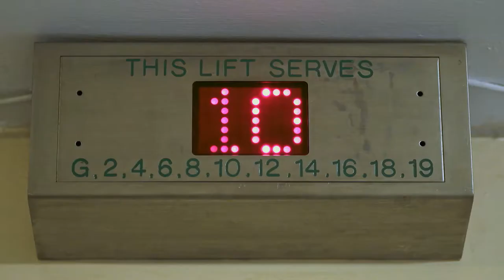The Tower Next Door - TRAILER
The Tower Next Door (Director: Alex Healey)

THE TOWER NEXT DOOR weaves together intimately observedportraits of high-rise residents who live in the shadow of Grenfell Tower. Told over the course of six months, the documentary tells the story of how their lives and community were forever changed by a catastrophic event.

Part of GUARDIAN DOCUMENTARIES: THREE SHORT FILMS ABOUT BRITAIN + Q&A

At The Rio June 14 2018.